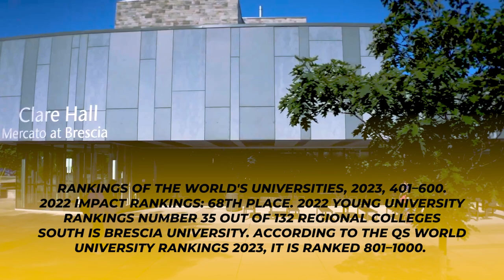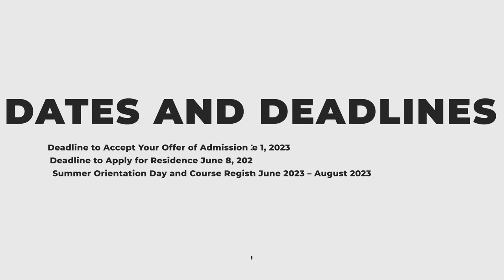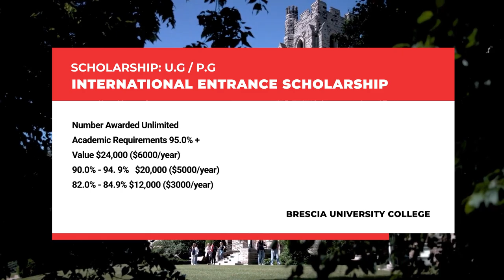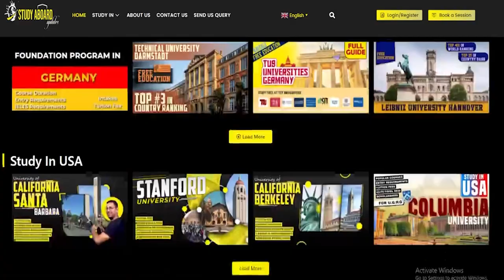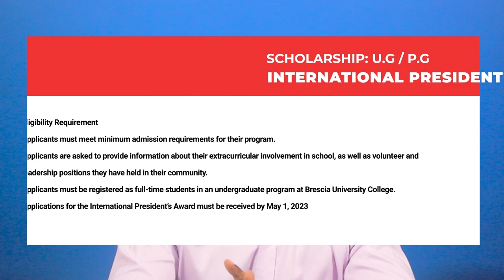Brescia University College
In London, Ontario, Canada, there is a women's Catholic liberal arts college called Brescia University College. Brescia is the only university-level women's college in Canada and is associated with the University of Western Ontario. It was started back in 1919. In this Video will discuss about Admission requirements, Tuition fees, Popular Programs,  IELTS, TOEFL requirements, Admission intake, Application Fee, Admission deadlines, university ranking, & Scholarships for international Students.